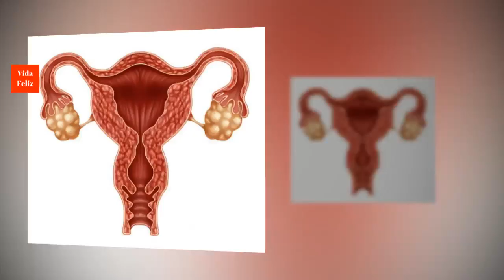El estado de ánimo durante la menstruación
¿Conoces cuáles son las fases del estado de ánimo durante la menstruación? En este post encontrarás todo acerca de las fases hormonales de la mujer.